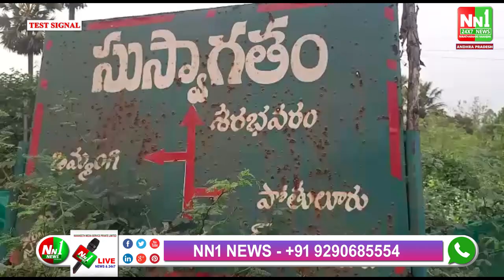ప్రత్తిపాడు మండలం పోతులూరి గ్రామంలో ఇంటి స్థలం కోసం ఇరు వర్గాల మధ్య వివాదం